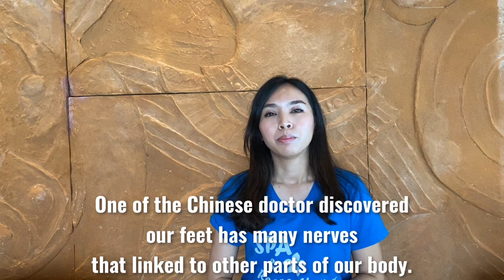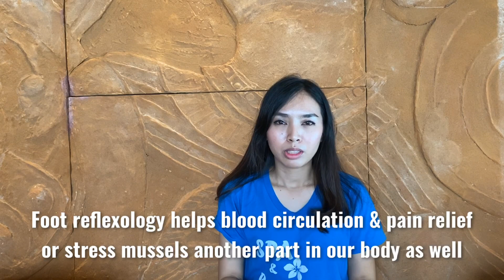Friends teach Friends: How to do foot reflexology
This video is under social distance learning program by Hilton Hua Hin Resort & Spa. During the challenge time, business is suspended but learning is no need to suspend. We encourage our departmental trainers to share their knowledge to others friends. Not only mandatory training but can be job skills, existing knowledge refresher, cooking skills, hand craft skills, language skill etc. so our team members can use their free time while they’ve been asked to stay at home for learn and practice.
How to do foot reflexology
Objective
1. History of foot reflexology
2. Benefit of foot reflexology
Content & Training style
1. Step by step demonstration of 5 spots foot reflexology
2. Friends teach friends vocal advice with English subtitle
Top 5 spots foot reflexology
1. Plantar fasciitis
2. Reproductive system reflection
3. Neck & shoulders reflection
4. Lung & respiratory system reflection
5. Head & Migraine reflection